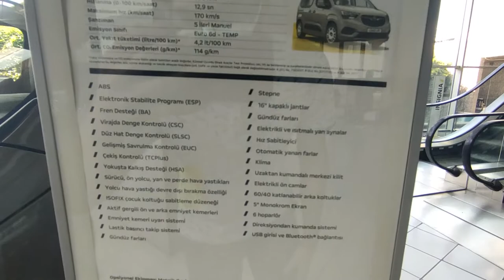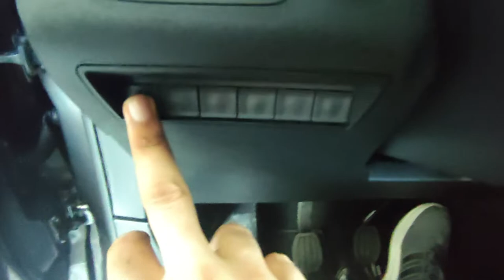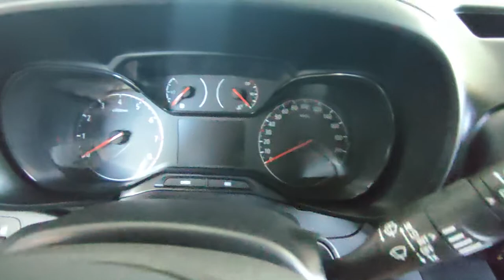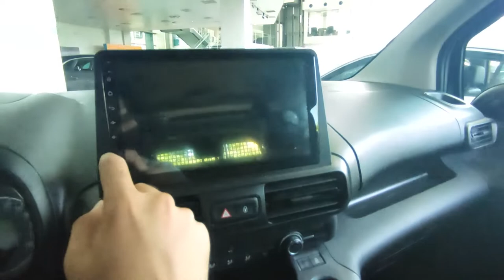EN BOŞ COMBO ALINIR MI? | 2021 Opel Combo Essential İncelemesi | OtoGrafi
Bu videoda en baz donanımlı Opel Combo Essential'i inceledik. Umarım Beğenirsiniz. İyi Seyirler.
​​OtoGrafi'de Sizi Neler Bekliyor?

Otomobillere ilgili bir genç olarak OtoLog adıyla oluşturduğum seri halinde gidecek olan kanalıma haftada 2 adet olmak üzere araba içerikli videolar yüklerken buna ek olarak da Havadan Sudan adında yine araba ve teknoloji odaklı olmak üzere sohbet muhabbet içerikli videolar oluşturup samimi ve bilgi dolu bir ortam oluşturmaya çalışacağım.